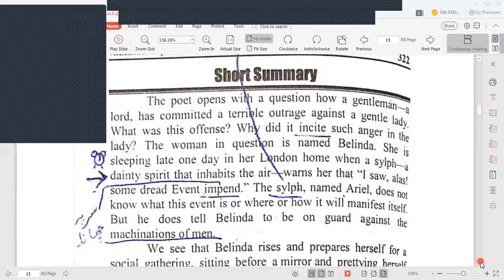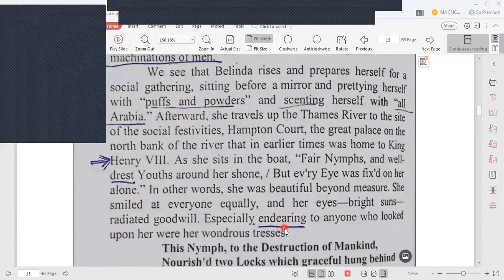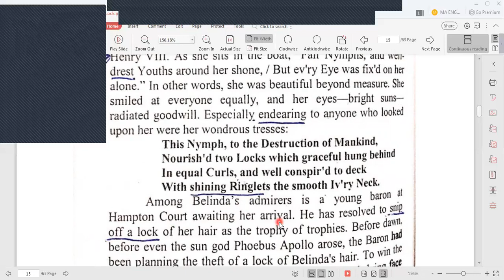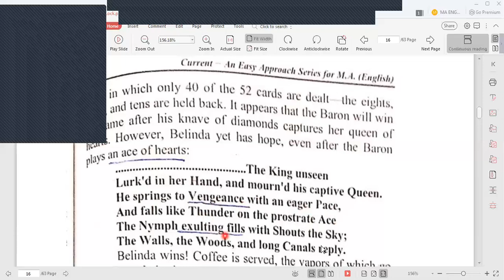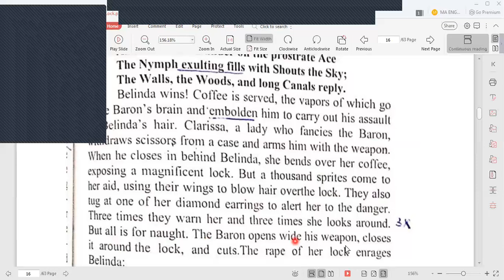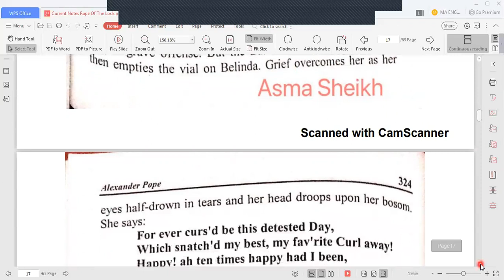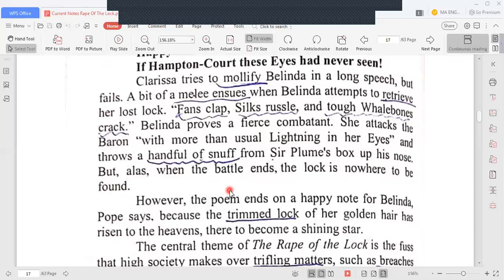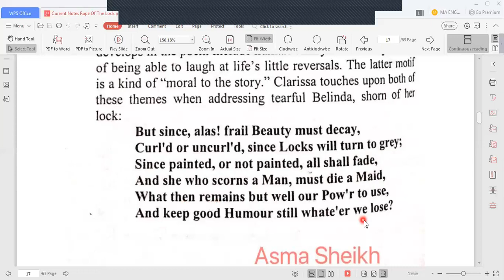6 short summary rape of the lock by current notes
The Rape of the Lock is a mock-heroic narrative poem written by Alexander Pope.[1] One of the most commonly cited examples of high burlesque, it was first published anonymously in Lintot's Miscellaneous Poems and Translations (May 1712) in two cantos (334 lines); a revised edition "Written by Mr. Pope" followed in March 1714 as a five-canto version (794 lines) accompanied by six engravings. Pope boasted that this sold more than three thousand copies in its first four days.[2] The final form of the poem appeared in 1717 with the addition of Clarissa's speech on good humour. The poem was much translated and contributed to the growing popularity of mock-heroic in Europe.